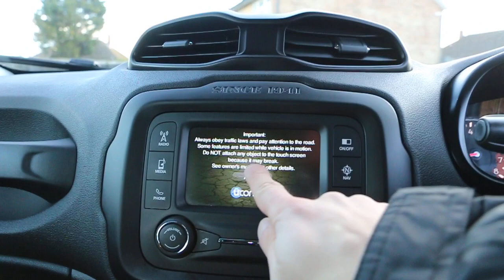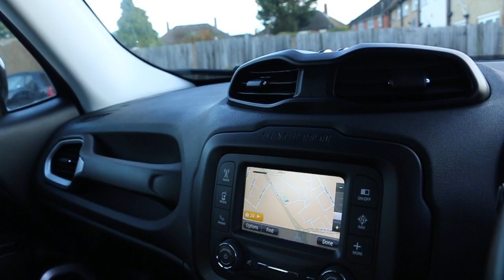Jeep Renegade 1.4 MultiAir Longtitude 6 Speed Sat Nav Bluetooth DAB Only 28,000 Miles WM15TNO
Metallic Black, Black Velour Interior, Satellite Navigation, Bluetooth and BT Audio, DAB Radio, AUX/USB Connection, Air Conditioning, Cruise Control, Electric Windows/Mirrors/Lumbar Support, 6 Speed, PAS, ABS, Traction Control, Front and Side Airbags, ISOFIX Child Seat Preparation, 5x Three Point Seat Belts, 5x Headrests, Centre Armrest, Split Folding Rear Seats, Luggage Cover, Roof Rails, Front Fogs, 17in Jeep Alloys, Remote Jeep Alarm, Only 28,000 Miles, Full Service History, Balance of Jeep Warranty, Can Achieve Over 55 MPG and Costs Just £135 Per Year To Tax, Low Road Tax. Not Subject to T Charge. Alternative to Limited, Sport or Trailhawk. Every Vehicle is Subjected To a Rigorous RAC Approved 82 Point Buysure Inspection and is supplied Fully Serviced With a RAC Platinum Parts and Labour Warranty, 1 Years MOT, 12 Months RAC Roadside Assistance including home start and HPI Checked, 4 Years RAC Platinum Parts and Labour Warranty Available, Over 200 Cars in Stock, Finance Available, No Deposit Required, Part Exchange Available. McCarthy Cars Are RAC Approved and Highly Recommended By Them, Have Complete Peace Of Mind With The McCarthy Cars and RAC Buysure Programme. Available extras include Privacy Glass, Bluetooth, Sat Nav, DAB Radio, Front and Rear PDC Parking Aids, Leather Interiors and Heated Seats. McCarthy Cars are a Multi Award Winning Car Dealership and Most Loved Business in Croydon. McCarthy Cars, A Family Run Business Established Over 40 Years Ago, Open 7 Days a Week.